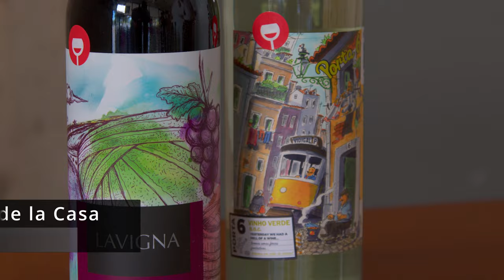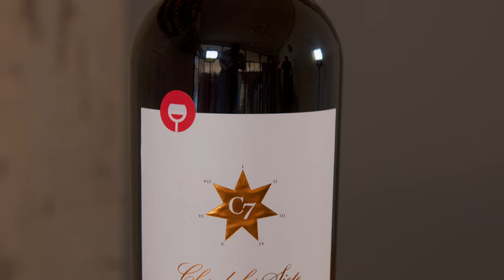El vino que debes regalarle a Papá | Yo Sommelier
Ya viene el día del padre y te diré que vino debes regalarle dependiendo sus gustos.

¿Te interesaría probar nuestros vinos?